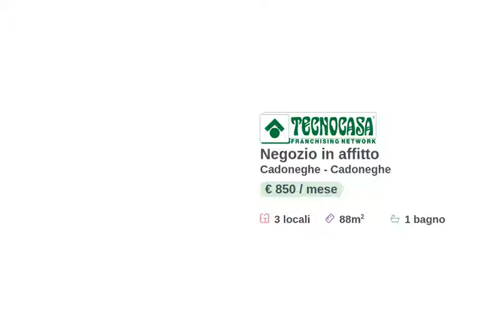60508199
Negozio di 88 mq in affitto a Cadoneghe (PD).